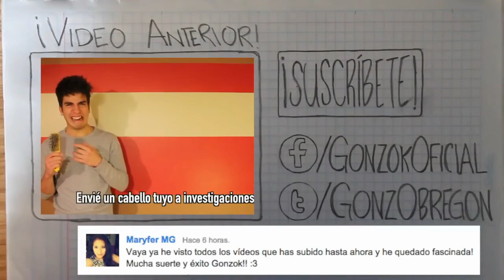RESUBIDO ytph gonzok exe parte 2